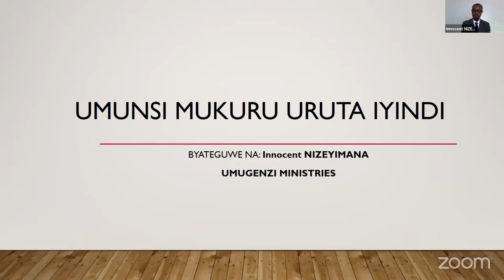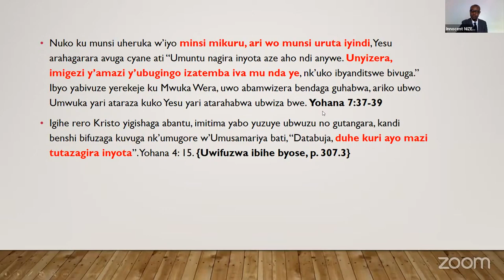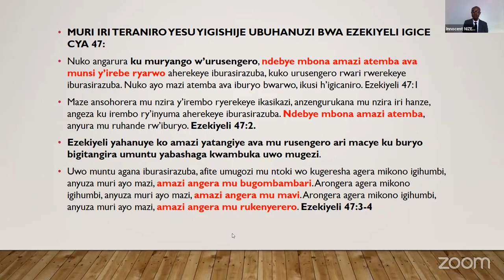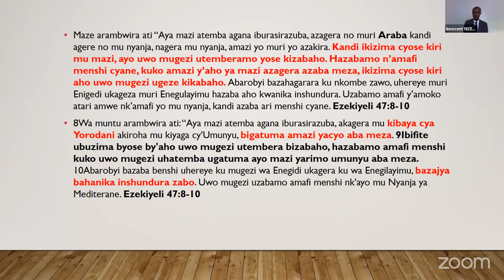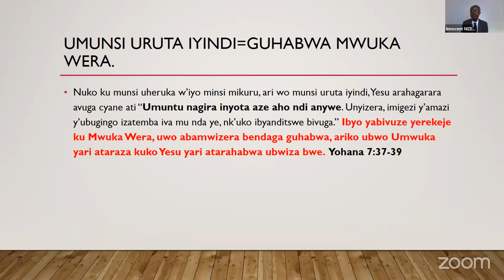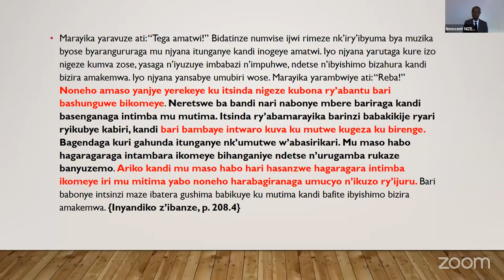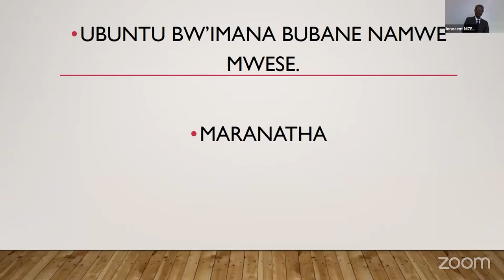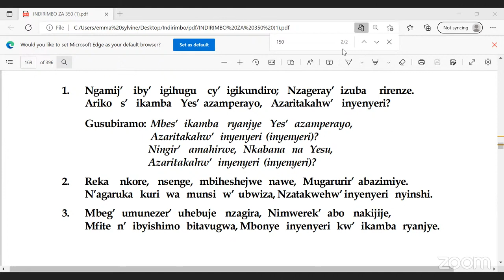Umunsi mukuru uruta iyindi by Innocent NIZEYIMANA